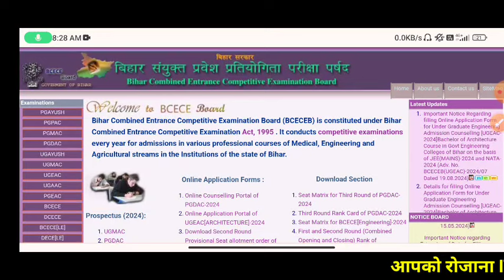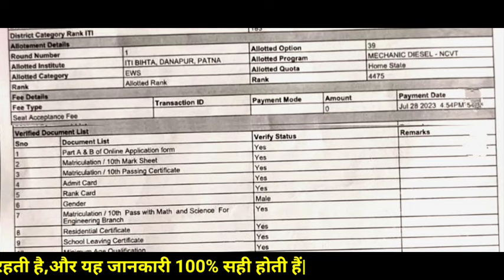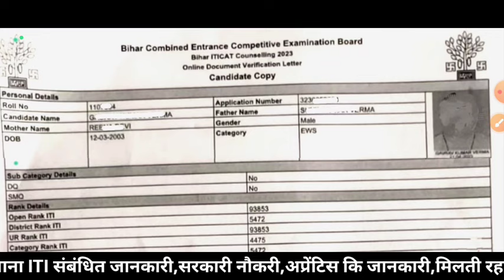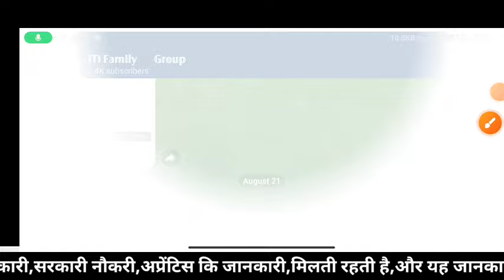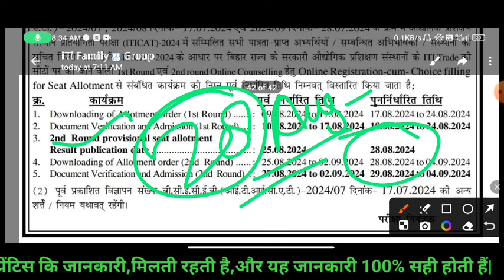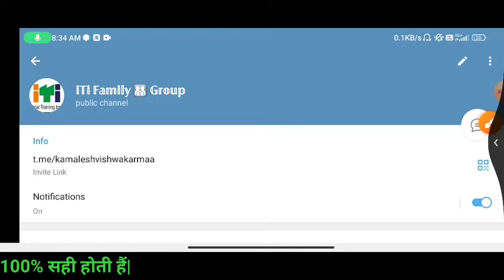Bihar iti document verification के बाद ये document जरूर ले,वरना एडमिशन रद्द,Bihar iti Admission 2024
bihar iti document verification 2024 मे कैसे होगा, bihar iti admission 2024, bank draft kaise banaye
Bihar allotment letter 2024 जारी, iti seat allotment 2024 download kaise kare,iti counselling result

kamalesh vishwakarma
bihar iti counselling
iti ka counselling kab hoga 2024
iti counselling 2024 merit list bihar
iti me kitna rank me pass hota hai bihar iti